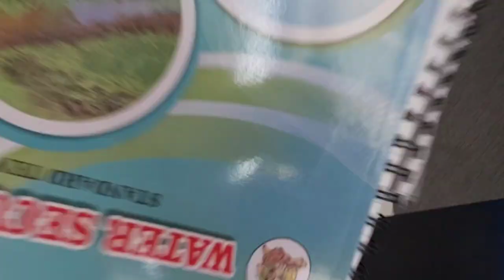# morning to afternoonvlog vidio# branch thali